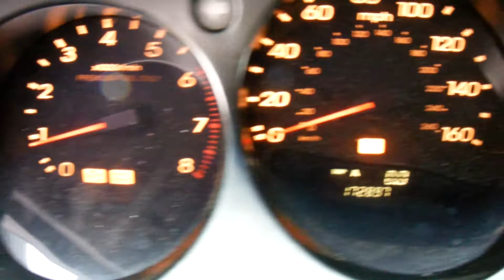2002 Acura RL - SDA 773436